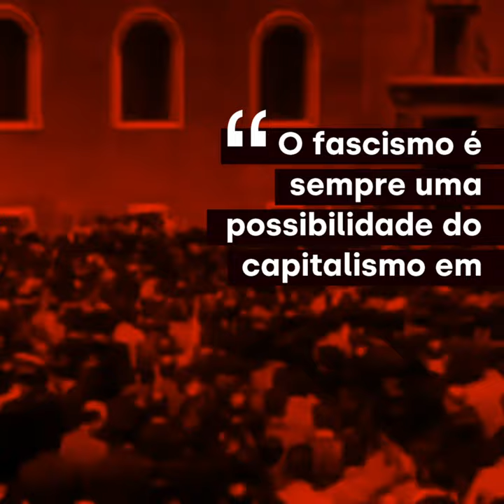Crítica do fascismo | Alysson Mascaro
📕 CRÍTICA DO FASCISMO, de Alysson Mascara

📚 Outras dicas de leitura:
☛ CRISE E PANDEMIA, de Alysson Mascaro
☛ FASCISMO, de Evguiéni B. Pachukanis